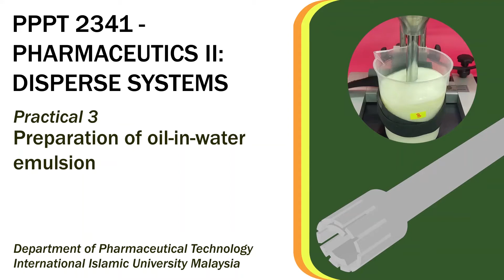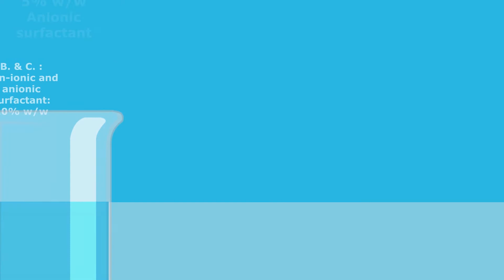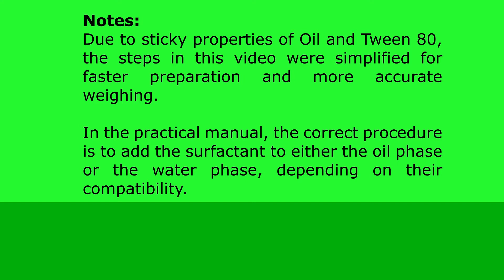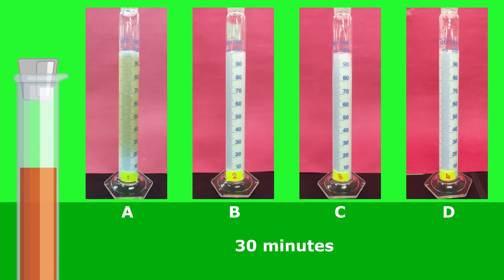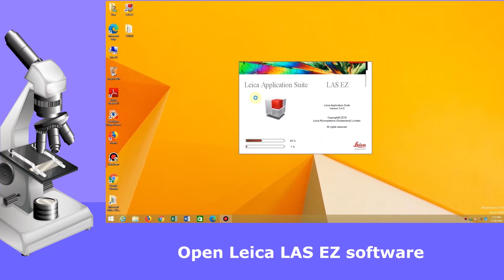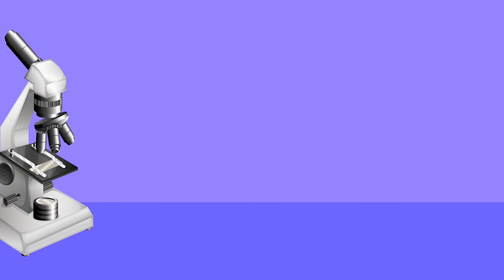PPPT 2341 - Practical III - Preparation of oil-in-water emulsion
In this experiment, oil-in-water emulsions without surfactant, with different types of surfactants and with a combined type of surfactants will be prepared and subsequently assessed.

Objectives
To gain understanding on the concept of emulsification by using different types of surfactants and the method to determine emulsion stability and properties and relate them to known theories.